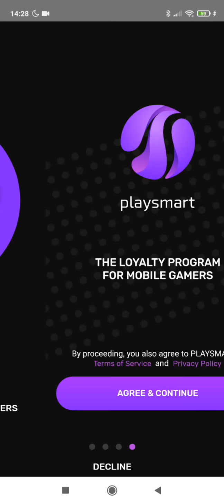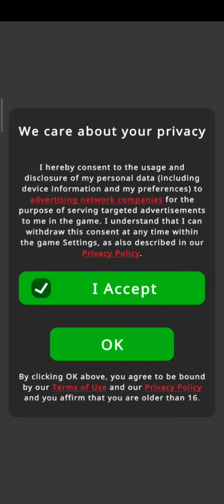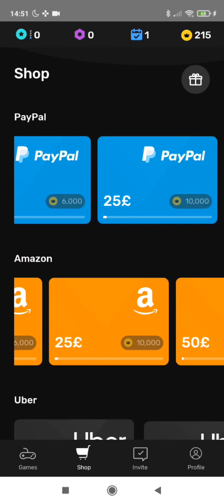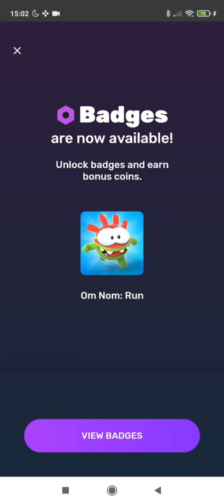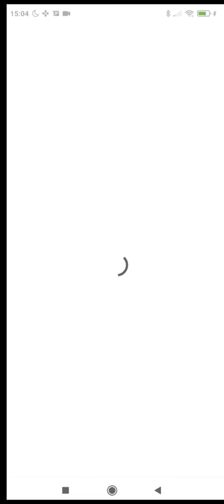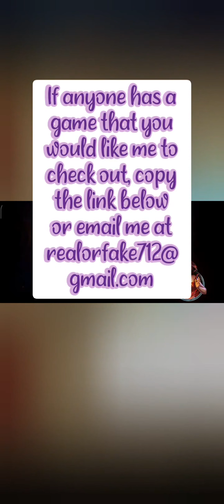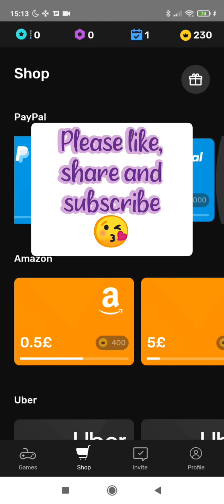Playsmart Part 1, can you win gift cards or PayPal cash with this app, playing the games, or a scam?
I will be playing the games through until I can give you proof if it's real or just another scam game that wants advert views 🤔